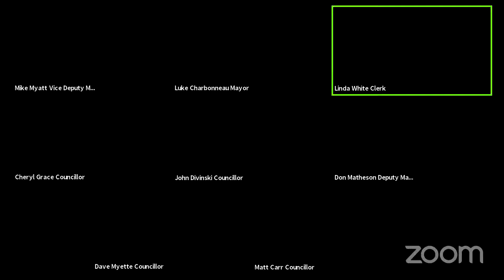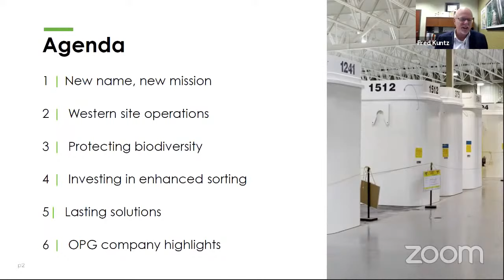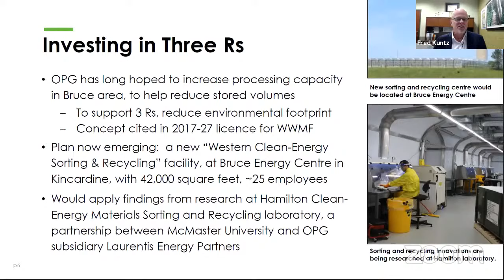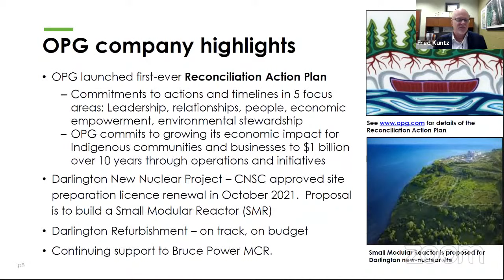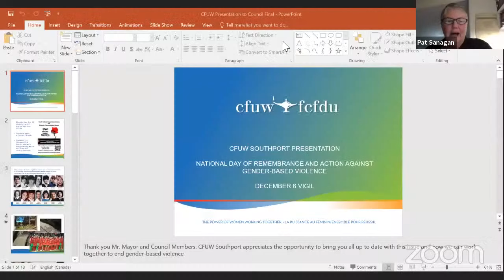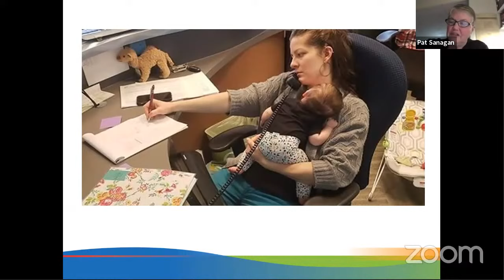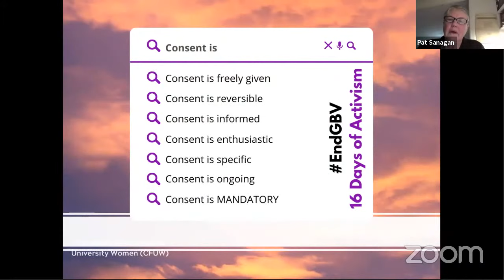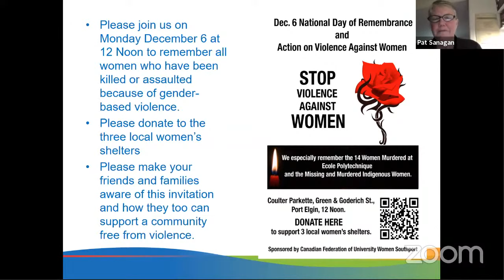November 22, 2021 Committee of Whole and Council Meetings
Committee of Whole Meeting
Council Meeting (starts at 1:39:00)
November 22, 2021
Town of Saugeen Shores